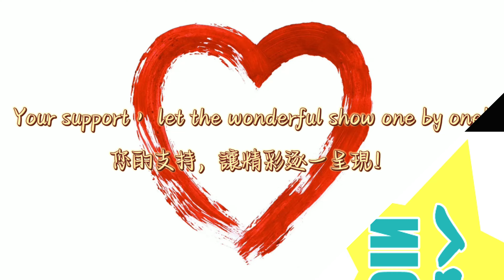4K 野Yeah內衣秀（作者剪輯版2） Wild Yeah Lingerie Show Author's Cut 下着ショー Trình diễn đồ lót โชว์ชุดชั้นใน 속옷 쇼